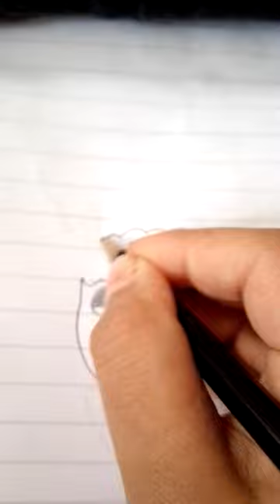Drawing a poodle dog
Here is one of the cutest dogs and easy to draw, a poodle dog!